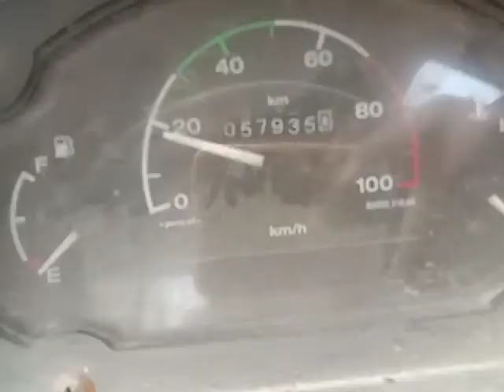2009 TATA Ace 4X2 Pickup